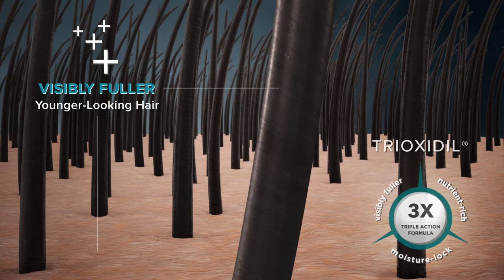FOLIGAIN: Triple Action Animation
ONLY FOLIGAIN® contains Trioxidil®, a triple action hair health complex developed by our team of hair care experts, with bioactive ingredients clinically shown to help revitalize hair and scalp health.

Where Science & Technology Meets Potency & Performance

We are an industry leader in hair care innovation. Our team works to combine the latest science and trends with clinically proven ingredients to develop truly effective solutions for younger-looking hair.